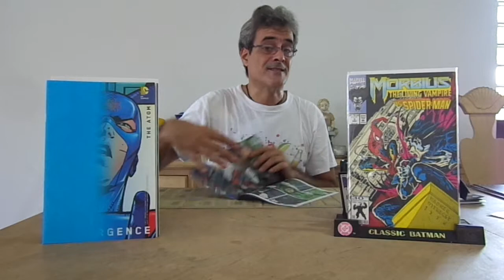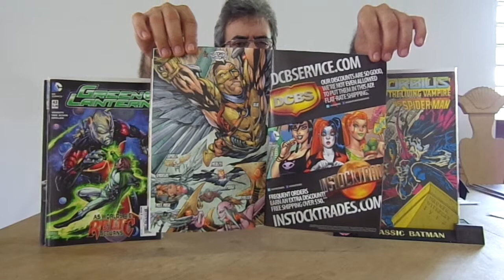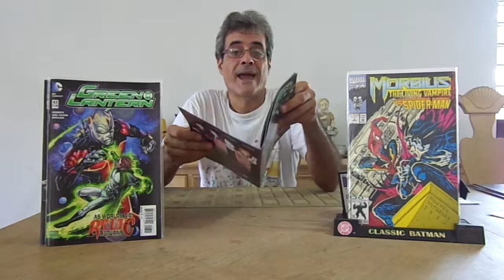Divergence Green Lantern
my thoughts for this new story arc.